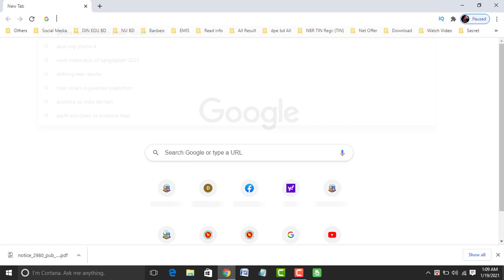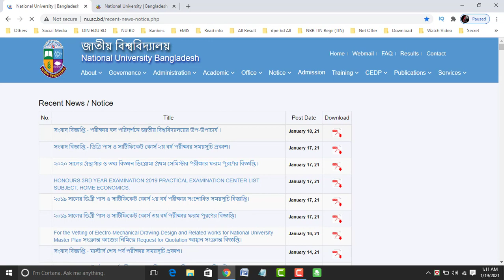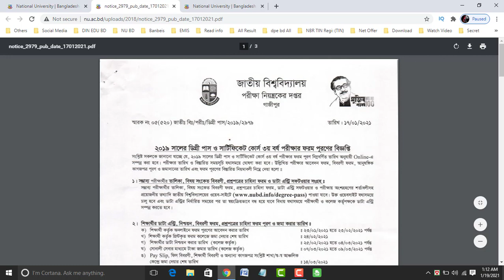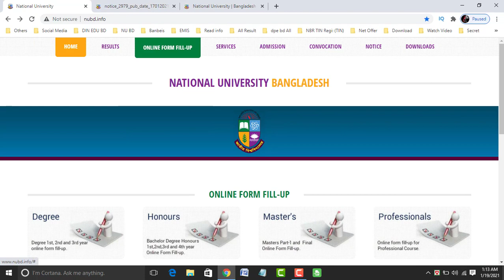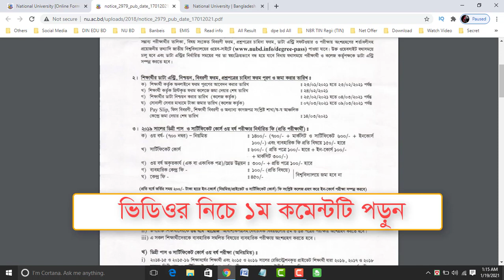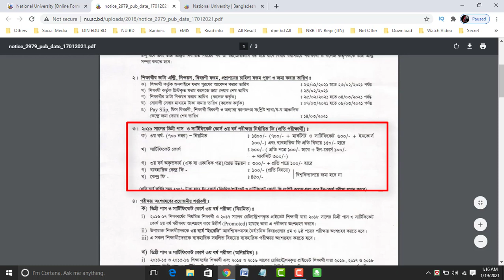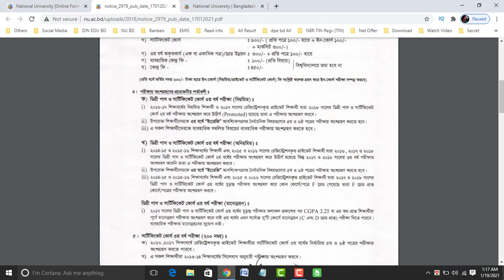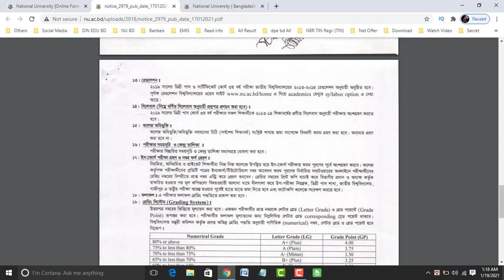ডিগ্রি ৩য় বর্ষ পরীক্ষার ফরম পূরণের বিজ্ঞপ্তি ২০২১ | NU Degree 3rd Year Form fillup Notice 2021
ডিগ্রি ৩য় বর্ষ পরীক্ষার ফরম পূরণের বিজ্ঞপ্তি ২০২১ | NU Degree 3rd Year  Form fill Up 2021

Search hints: nubd.info

Welcome To "Shamiul360" Youtube Channel.
Shamiul360 Share In This Channel All Type Of Educational And Technology Videos. You Can See And Learn About Below Topic Content In This Channel

NID Card Download 2021 | Original Online Copy NID Card Download 2021 | With NID wallet and face scan